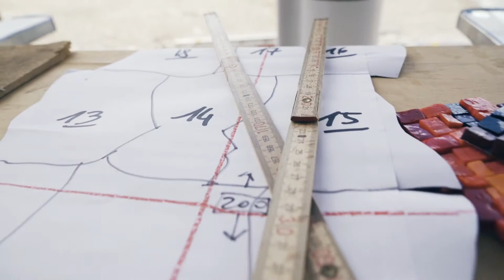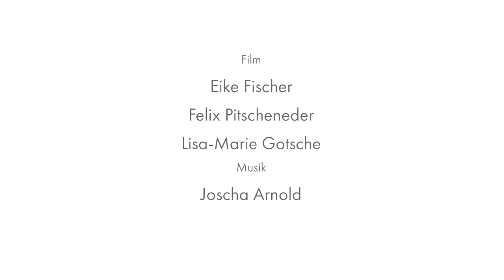Säulenhalle STOA169: Leiko Ikemura (Tree to Heaven)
"Ich glaube, [die Mosaik-Säule] hält wahrscheinlich ewig. Hoffentlich. In Ravenna, Du weißt ja, die Mosaike von Ravenna, die halten wie viel? 1000 Jahre. Wir sind so mit der Zeit beschränkt, sagen wir so, unser Leben ist ja ein Mini Körnchen vom gesamten Universum. Wir wissen das, aber wir möchten es ungern wahrhaben. Wir müssen auch  diese Stärke wieder kreieren. Der Augenblick ist die Ewigkeit und diese Komponente wieder finden." (Leiko Ikemura)

Die STOA169 ist eine Kunsthalle mitten in der Natur bei Polling in Oberbayern. Über hundert Künstler*innen haben Säulen für dieses Projekt von Bernd Zimmer gestaltet.

"I think [the mosaic column] will probably last forever. I hope so. In Ravenna, you know, the mosaics of Ravenna, they last how much? A thousand years. We are so limited with time, let's say, our life is a mini grain of the whole universe. We know that, but we don't like to admit it. We also have to create this strength again. The moment is eternity and we have to find this component again." (Leiko Ikemura)

STOA169 is an art gallery in the middle of nature near Polling in Bavaria. Over a hundred artists inside have designed columns for this project by Bernd Zimmer.

Video: Eike Fischer, Felix Pitscheneder, Lisa-Marie Gotsche